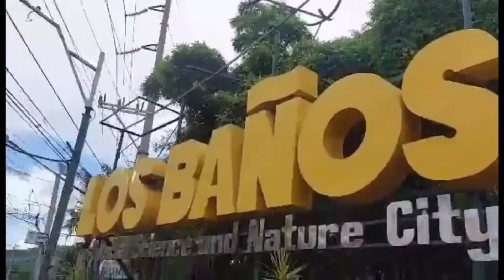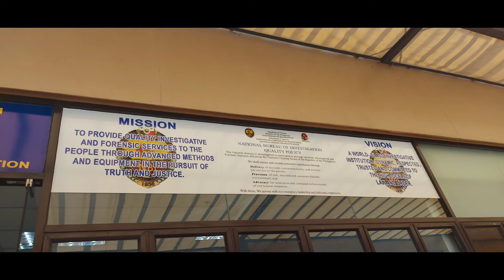BikeVlog & Adventure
NBI Mission Accomplish
ATM Machine
Shout Out mga Kapadyak
with Viccy